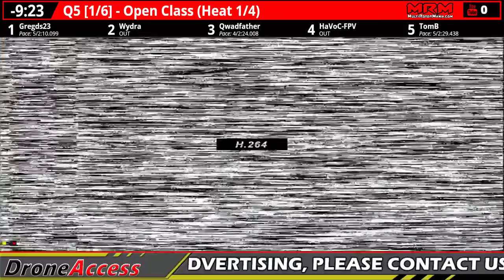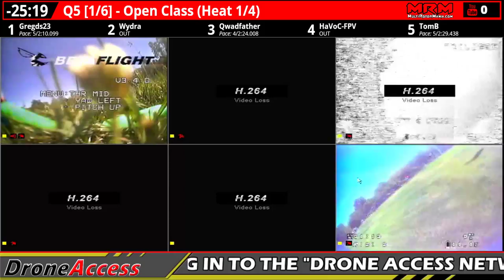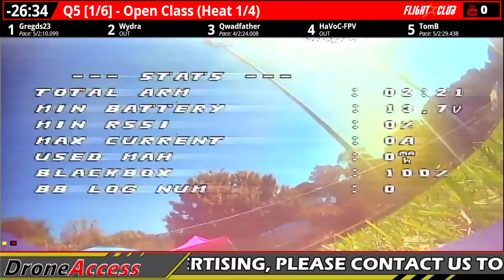Drone Access Live FPV Drone Race. Part 3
Be a part of the Drone Revolution. Drone Access